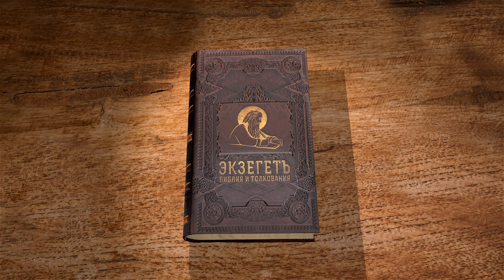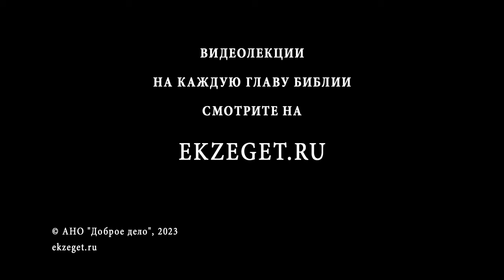Бытие. Глава 33 "Иаков встречается с Исавом". Священник Антоний Лакирев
Команда Экзегет.

🔸  Встреча Иакова с Исавом
🔸  Иаков представляет всех членов своей семьи
🔸  Благословение Иакова
🔸  Расставание Иакова и Исава
🔸  Иаков покупает землю близ Сихема